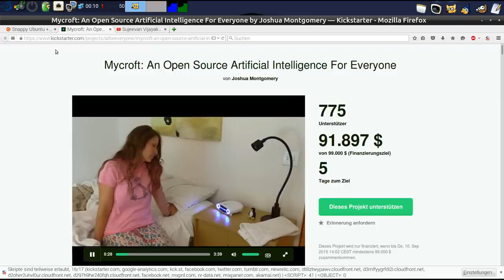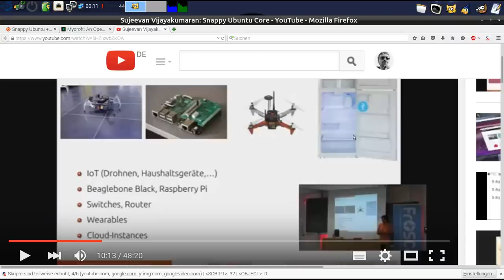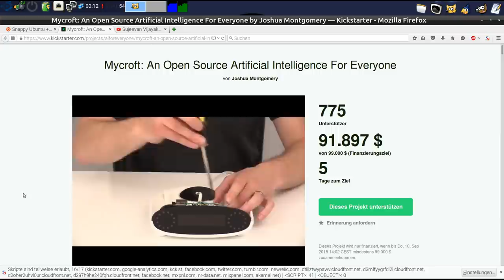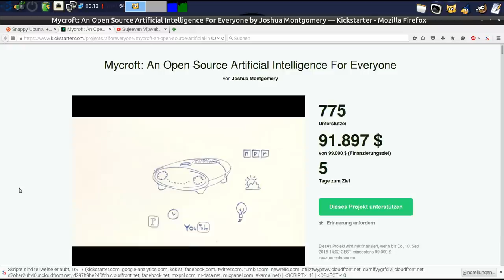Ubuntu Snappy auf Raspberry Pi2 … "MyCroft"